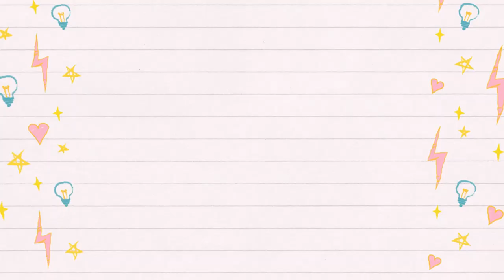WHAT'S IN MY "NEW" SCHOOL BAG?!?! BLUE BACKPACK | TOCA LIFE WORLD | DAISY GAMES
What's in my new school bag/BACKPACK ?? i have math class today so watch and see what i packed! I hope you enjoy !
DID YOU GET YOU FREE BLUE BACKPACK GIFT YET ??
IF NOT GET IT IN THE TOCA POST OFFICE BEFORE IT DISAPPEARS !!

video idea credit to @RosiePieCute